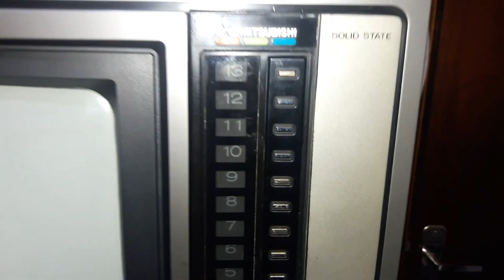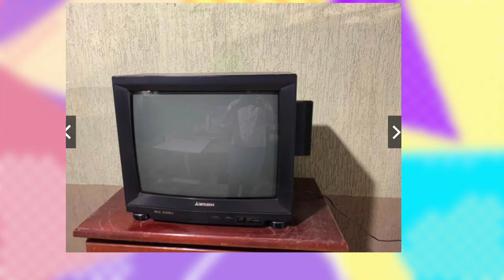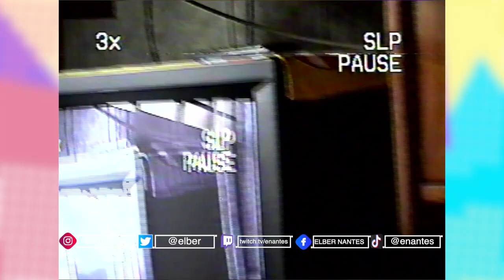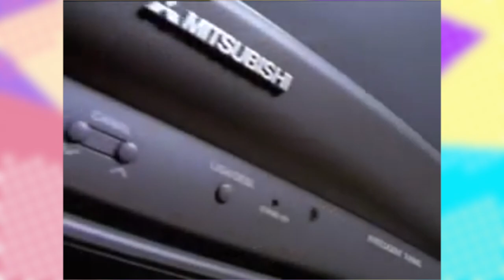A história da TV Mitsubishi no Brasil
Não é segredo para ninguém que uma das paixões do brasileiro é ter um aparelho de TV. Mesmo em tempos de alta inflação, é o tipo de produto que a família tem que ter e uma dessas marcas que durante décadas foi querida pelos brasileiros foi a TV Mitsubishi. Como um aparelho de TV que dava garantia contra defeitos por até duas copas do mundo sumiu do mercado? A História de uma marca querida da família brasileira você conhece agora.
Gostou do vídeo? Compartilhe!